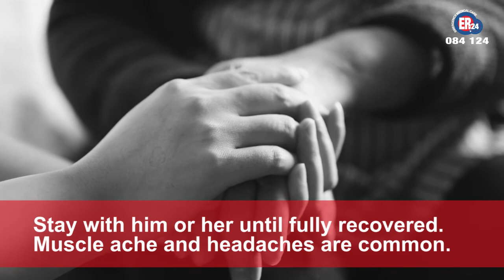EPILEPSY: Tips on what to do when someone suffers a seizure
On Monday 12 February 2018, we honour the start of National Epilepsy Week. Quite often this disorder and those suffering from it are misunderstood. ER24 would like to use this opportunity to highlight the facts over fiction and equip readers to quickly identify whether someone is suffering a seizure.